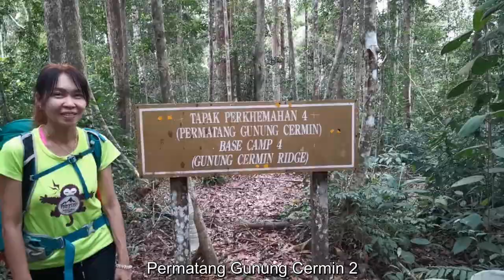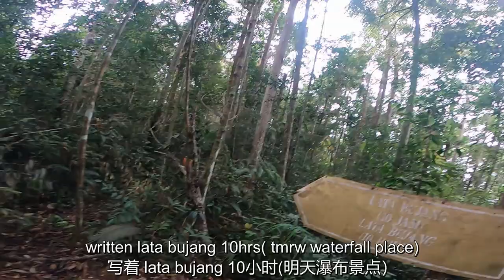5D4N Gunung Benum via Ulu Cheka Day 4 五天四夜跨越马来西亚半岛第十大最高山峰文龙山之第四天 下山下到怀疑人生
Gunung Benum 是马来半岛第十大最高的山。登上这座山是不简单的任务。有几条路径可以登顶，由于旧路已经被山洪崩塌了，所以这次我们走最长和挑战的路线登山顶，ulu cheka

Day 1:
8am: PAMUC gathering-4wd heading to trailhead
9.40am: trailhead start hiking
10.40am: Lata Lemang
12.20pm: Lata Jeneruh(lunch)
 2.30pm: Bukit Damar (rest 1 hr, last river point)
4.30pm: Permatang kecil
6.50pm: Gunung Lilin

Day 2:
8.30am: Start Hiking from Gunung Lilin
10.50am: Gunung Runtuh
 11.35am: Pos Tinjau
12.17pm Gunung Batu Serondong(Lunch)
1.49pm: Kem Jessy
2.50pm: Permatang Angin

Day 3(daypack day)
9am: Start hiking heading to benum peak
9.50am: Helipad
10.50am: Junction to lata berembun/peak
11am: G. Benum Peak
12pm: Start descend back to permatang angin
1.45pm: Permatang angin

Day 4:
8.45am: Start Descend
9.25am: Sungai Terboi
10.40am: Permatang gunung cermin 1
12.10pm: Gunung Cermin 2?(Lunch)
12.50pm: Permatang gunung cermin 2
3.30pm: Sg Besar kem

Day 5:
9am: Start Descend
10.30am: Cross 1st river then cross 2nd river
12pm: Junction to exit/lata bujang
12.35pm: Lata Bujang
3pm: Exit

Gunung Benum ialah gunung kesepuluh tertinggi di Semenanjung Tanah Melayu. Mendaki gunung ini bukanlah sesuatu yang mudah. Terdapat beberapa laluan untuk mendaki ke puncak.. Memandangkan jalan lama telah diruntuhkan oleh deras gunung, kali ini kami akan mengambil laluan yang paling panjang dan mencabar untuk mendaki ke puncak iaitu laluan dari ulu cheka.

Gunung Benum is the 10th highest mountain in the Malay Peninsula. Climbing this mountain is not an easy task. There are several paths to climb to the top. Since the old road has been collapsed by mountain torrents, this time we will take the longest and challenging route to climb to the top, ulu cheka